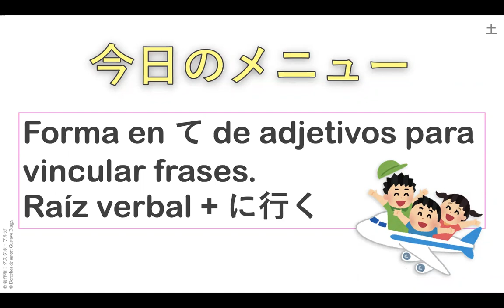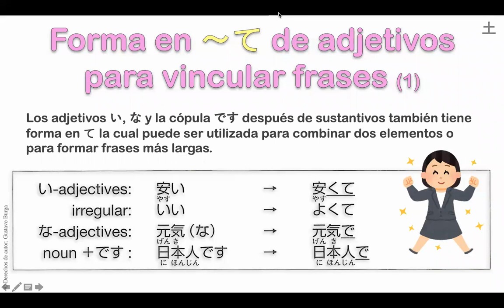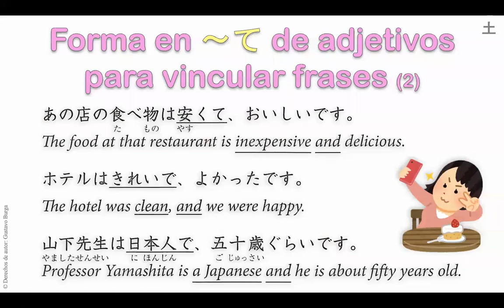日本語コース （8火）9:00 AM